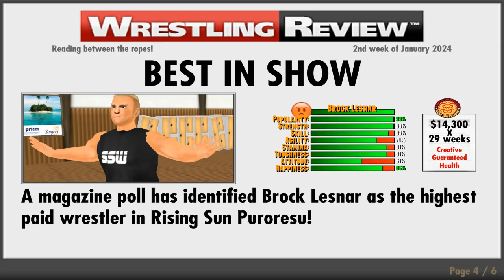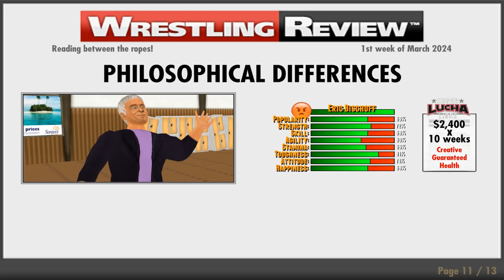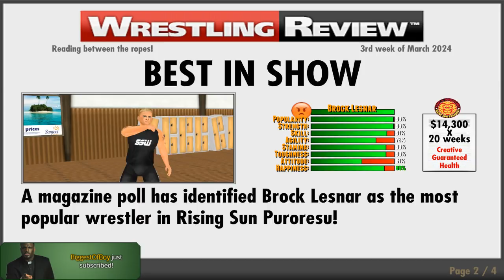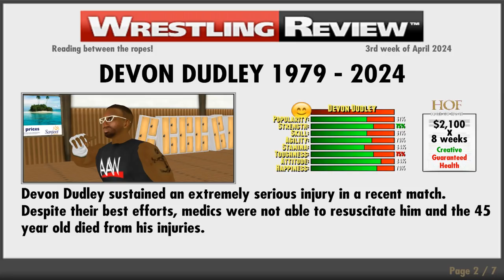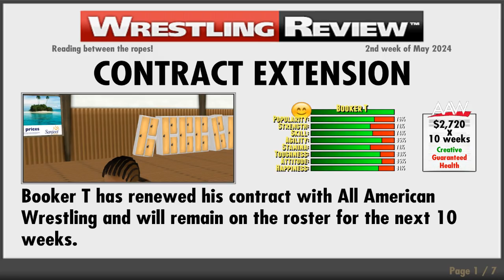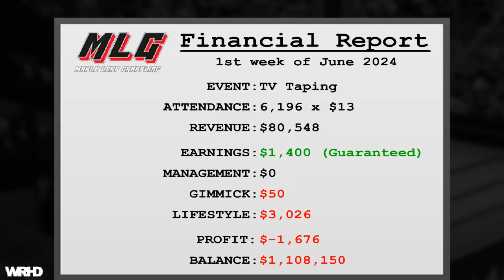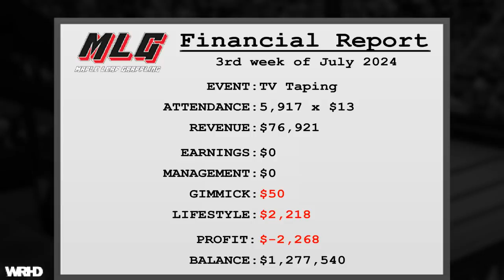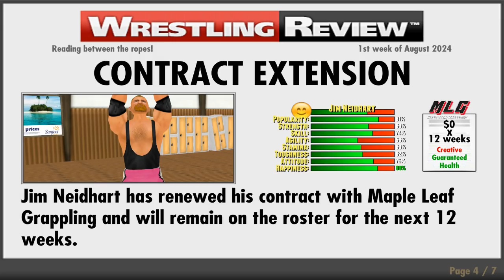nL Live - Wrestling Revolution 3D Career Mode! [PART 10]